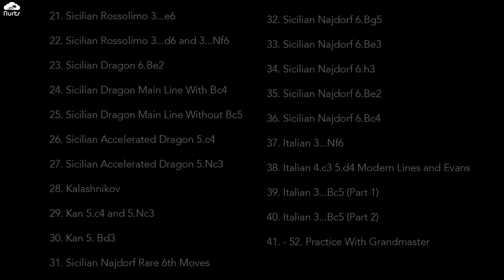GM Boris Avrukh's Advanced GM Opening Preparation Program Teaser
After a very successful GM Opening Preparation Program, God of Opening Preparation GM Boris Avrukh is coming back with the Advanced level of Opening Preparation. 60 hours of LIVE & Interactive classes will be taken by GM Boris along with 18 hours of Practice classes by GM coaches.

A detailed syllabus of the Advanced GM Opening Preparation Program can be found out by visiting the